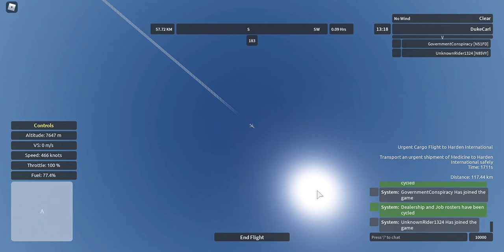Aeronautica (Roblox) - Unconventional flight to Harden (Harding) International, part 1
First half of a recording of an urgent cargo flight of a McDonnell Douglas MD-11F from Anhedral International Airport to Harden International Airport (formerly Harding International Airport) transporting medicine. Recording got cut off after switching windows.
Aeronautica is a revival of the original Wingz World V by Nahr Nahrstein. Recorded in the game's version 38.